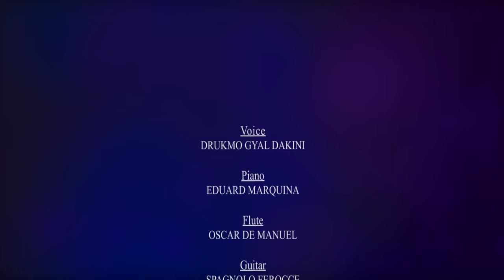Tibetan Healing Chants | Seven line Guru Rinpoche Prayer | Drukmo Gyal & The Sonic Project Band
Seven-line Guru Rinpoche Prayer, Will be shared on 3rd April 2020, Guru Rinpoche Day.

Voice: Drukmo Gyal
Piano: Eduard Marquina
Flute: Oscar De Manuel
Guitar: Spagnolo Ferocce
Armonics: Luis Toledo and Nacho HC
Cello: Ezequiel Lázaro
Gongs&Singing Bowls: Eladio Sin Sanchez

 Producer:  Eladio Sin Sanchez
Audio Recording, mix & Mastering by Jorge Perez Soria - Moma Music Studio, in Valencia, Spain.
Post-production &FX Video: Paco Moreno - La Zigarra Films
Lighting Designer: Juan Ernesto Artureño

Sonic Project Band from Spain, organized by Eladio Sin, a soulful being from Valencia who dedicates his time to help people from Nepal/Tibet, with amazing local musicians.